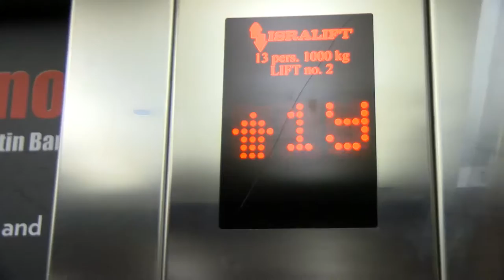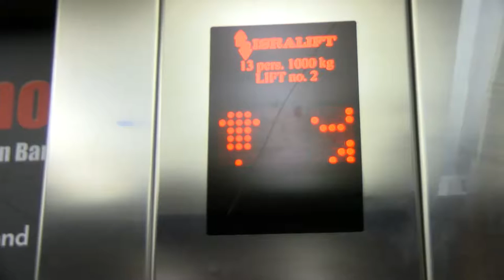TALL BUILDINGS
A film about some of the tallest buildings in Leeds. Starting a Broadcasting Tower, a University building clad in corten which is gently rusting and then on to the Park Plaza Hotel, formerly an office building called Royal Exchange House. We then go onto office block The Pinnacle and then to two halls of residence: Opal Tower and Sky Plaza. Finally, to the tallest of the lot, Bridgewater Place. Originally shown on Made in Leeds Television on 23 January 2017.